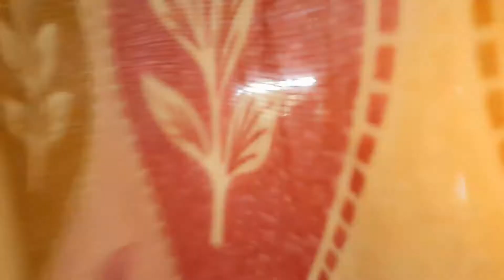ranna thke chuti sara diner kaj